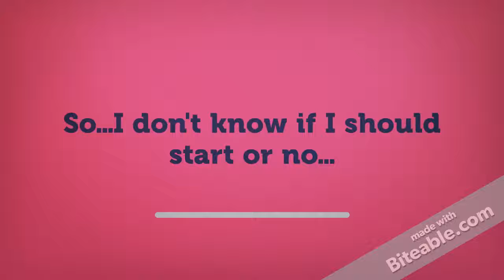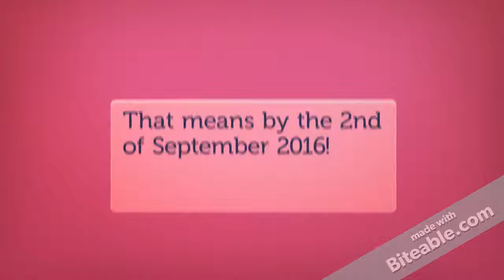Annoucement! | MADE BY BITEABLE.COm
Thanks for commenting if you did!